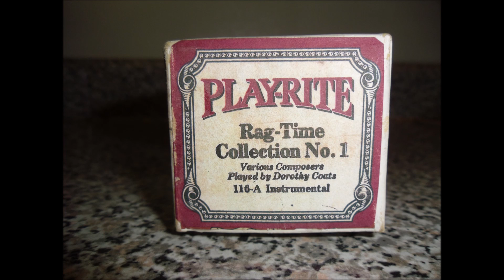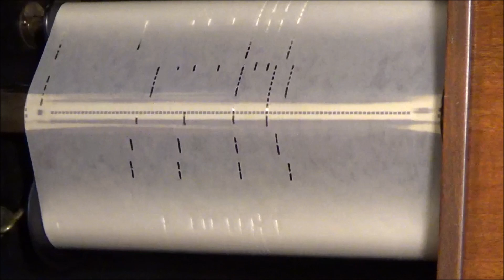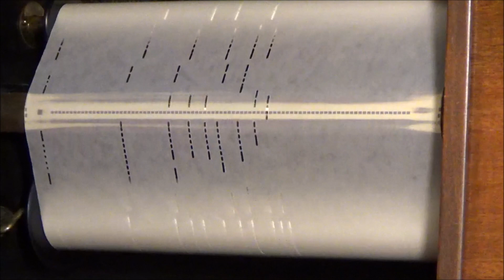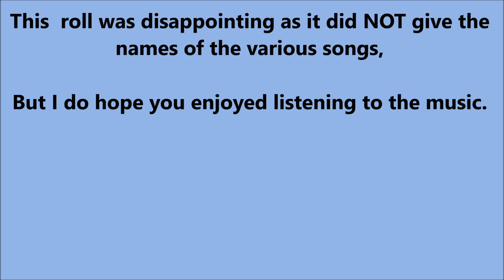PLAY-RITE RAG-TIME COLLECTION NO. 1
Various Composers

Played by Dorothy Coats
116 - A Instrumental

This was rather dull as it did NOT EVEN give the NAMES of the songs, and I did not recognize them.

If anyone out there knows the names, please add them. Thank you so much.